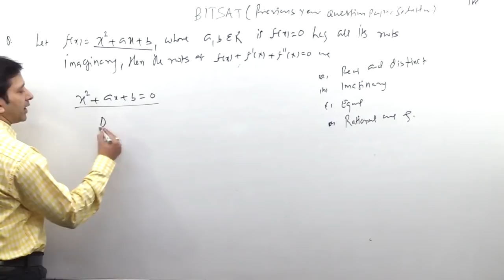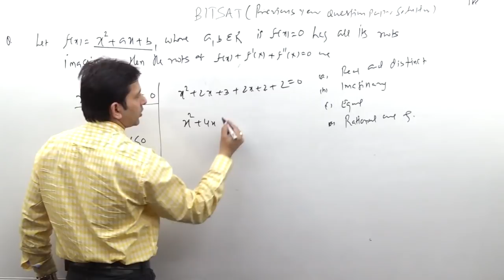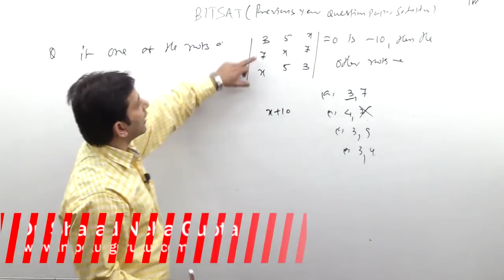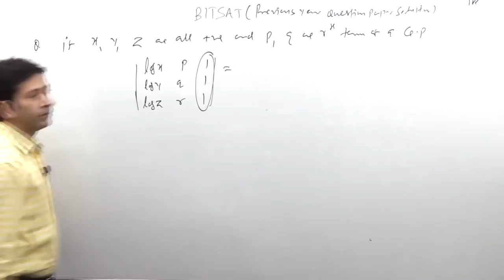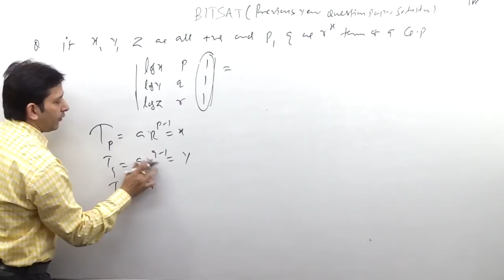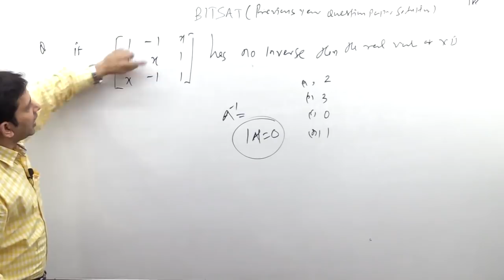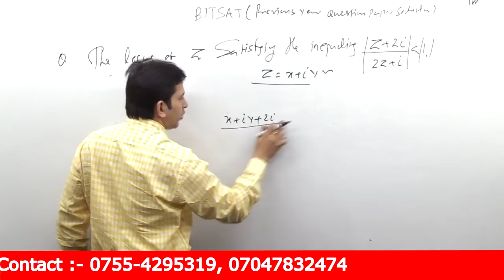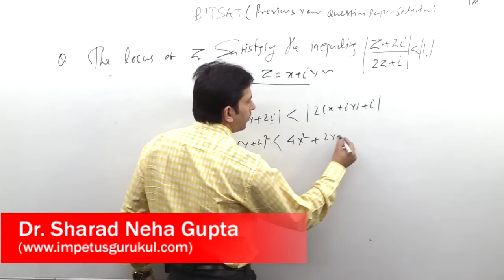BITSAT Previous Year Question Paper Solution -2